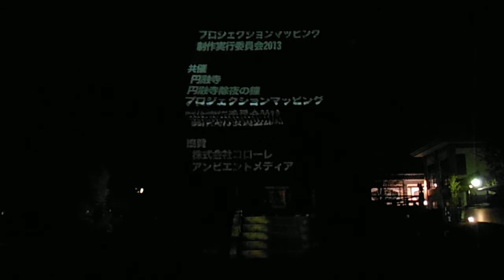DSCF3056円融寺20131231プロジェクションマッピング スタッフロール